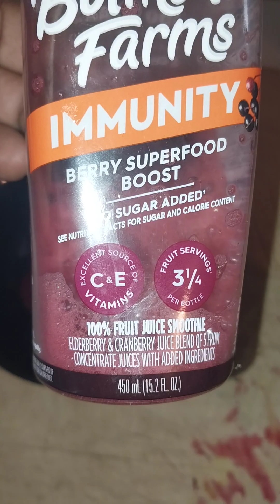Beetz,Carrotz & Smoothie Breakfast (Day²⁵No Meat)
After routine time to fuel Temple YEAZZIR ‼️
Was saying in videos how my iron feel low
why I made this breakfast with Smoothie.
apologize for Smoothie in beard was thirsty after BURNOUTz 😂 Don't forget to take vitamins Men 50+ muti vitamins take daily 💯
Enjoy your day Staying healthy and Motivated